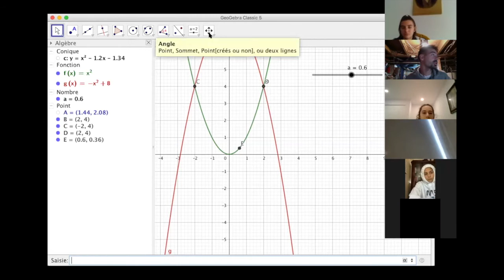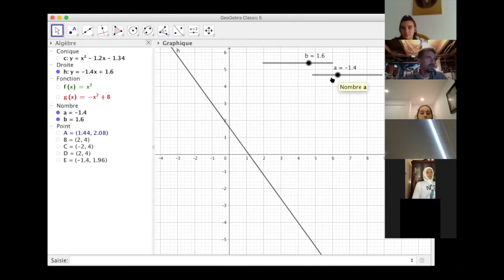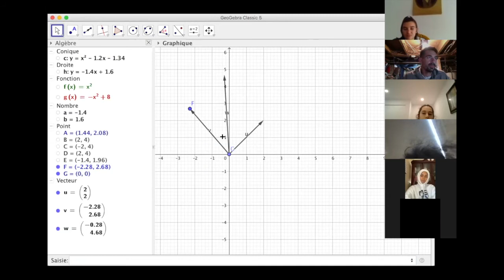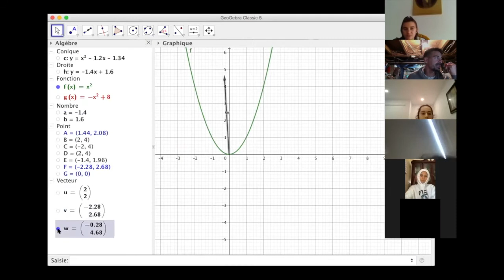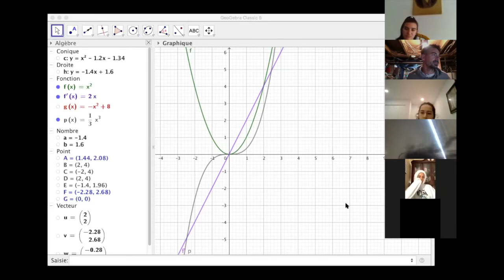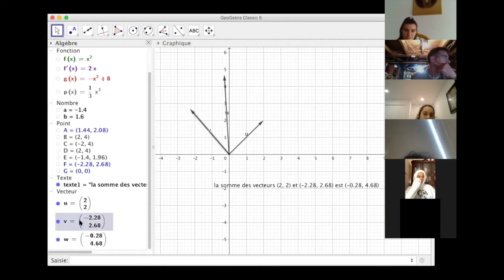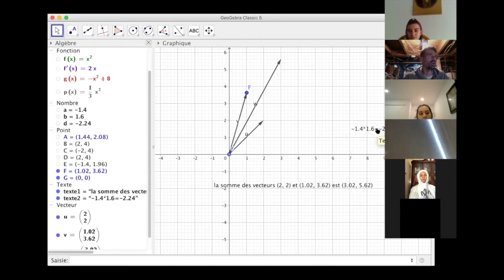tutoriel geogebra video2